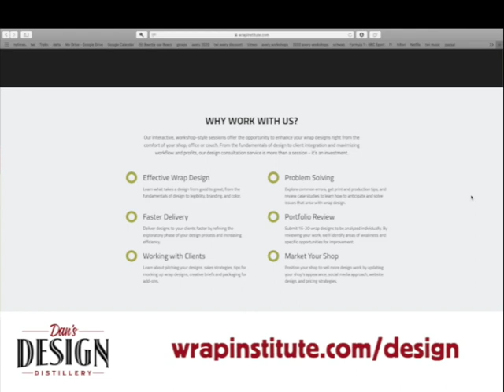Dan's Design Distillery Detailed Overview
This is a detailed overview of Dan's Design Distillery, an online workshop with industry leading designer Dan Antonelli from Kickcharge Creative. This is a ground breaking design workshop geared toward freelance designers, as well as wrap shops. Dan focuses on how to create designs that brand clients and dramatically increases their profits. This workshop is open to the public, which means you don't have to be a Wrap Institute member to sign up! Visit this link for more information and to book your workshop today!